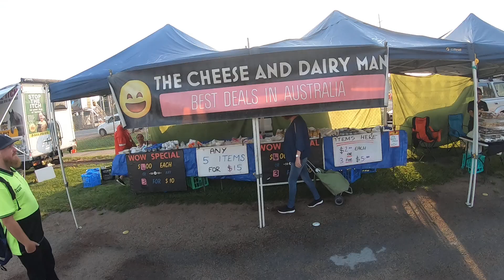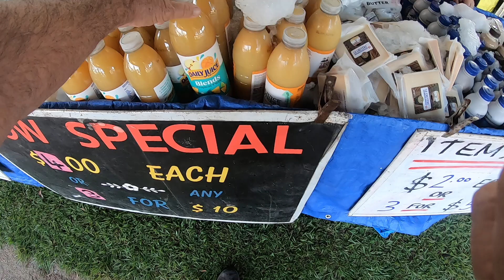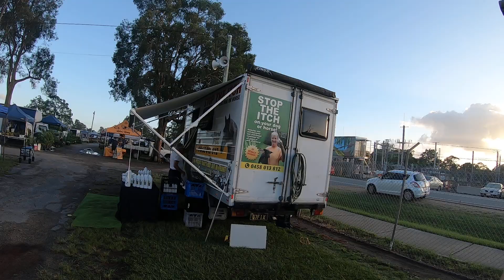NO 1 SUNSHINE COAST CABOOLTURE MARKETS FARMERS MARKET SUNDAY 17TH NOVEMBER 2024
FIRST OF THE MORNING WE CHECK OUT THE CHEESE MAN AND GO FOR A LOOK ABOUT